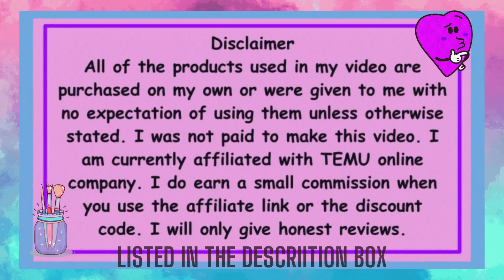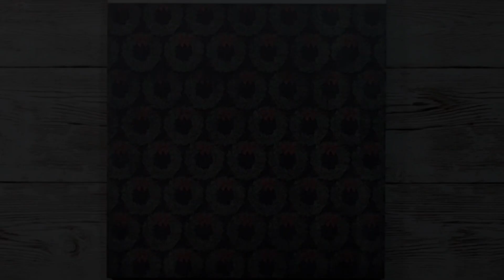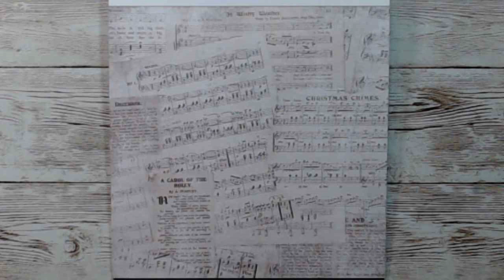Hobby Lobby New Paper Haul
In today’s video I am sharing New 6X6 Paper Pads from Hobby Lobby. Let me know what you prefer: the 6 X 6 or the 12 X 12 paper pads. Enjoy My Friends

Items listed as shown:
6 X 6, 20 Designs, 3 Each, Total 60 Sheets
Bees, Item # 2158382
Bright Floral, Item # 2230399
Vintage Christmas, Item # 2235430

HSN offers a Refer a Friend for $50 off $100 purchase for you, and then I am gifted the same $50 off $100 purchase.

Click on the bell to get notified every time I upload a new video.

If you have any tips or tricks please feel free to drop them down in the comments.

Come join our Facebook Group where you can get inspiration and good company.

Equipment:
C922 PRO HD STREAM WEBCAM

Heart Rating:
5 Hearts - Yes very happy, will buy again
4 Hearts - Yes happy, some issues, would buy again
3 Hearts - Yes Liked product, More issues, maybe buy again
2 Hearts - Didn’t like, too many issues, would not buy again
1 Hearts - No, Would not buy again
0 Hearts - Have not used product can’t rate